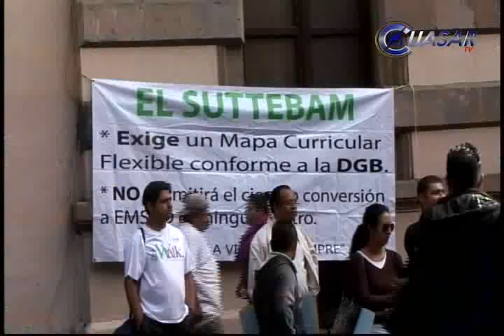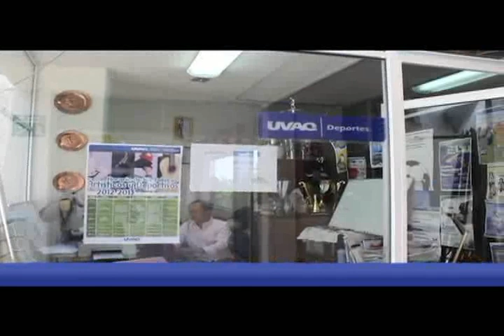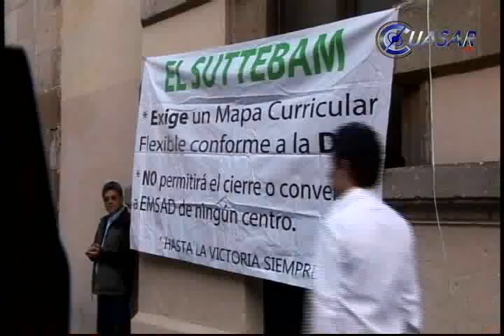Noticias de Michoacán,CuasarTV 12 de Junio 2013